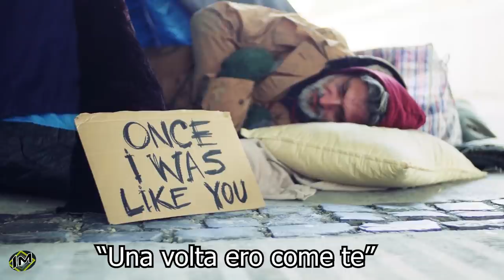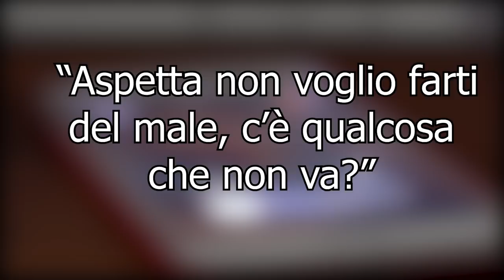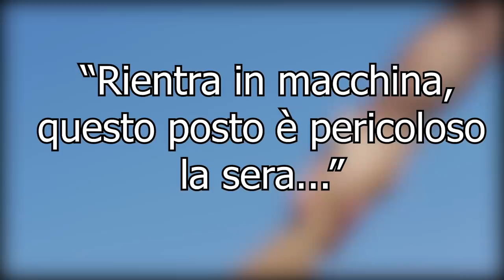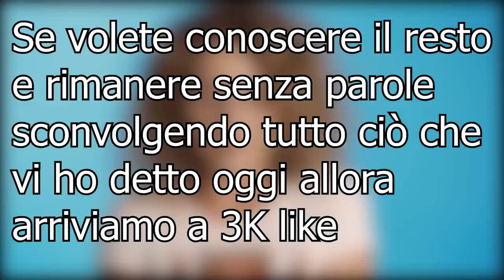Questo senzatetto ha usato i suoi ultimi 20 dollari per aiutare una ragazza, lei ha ricambiato cosi